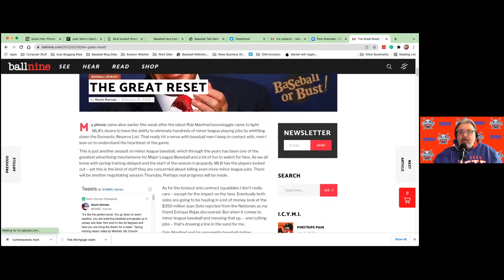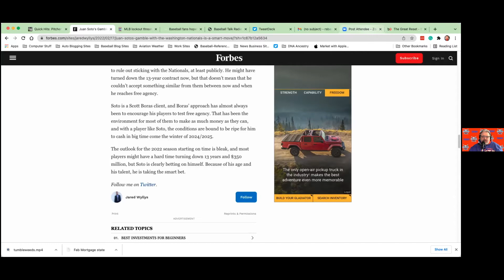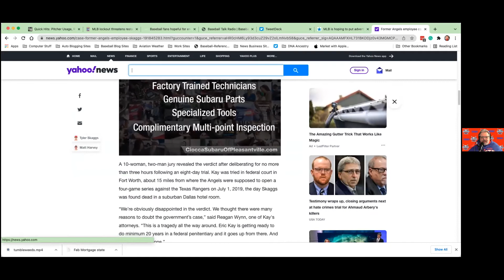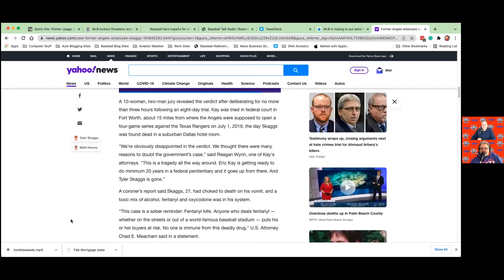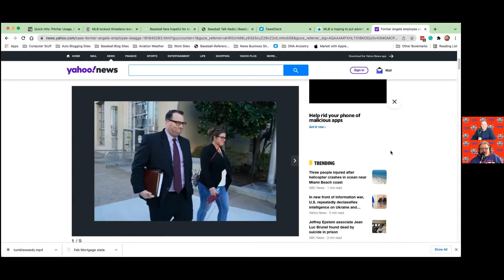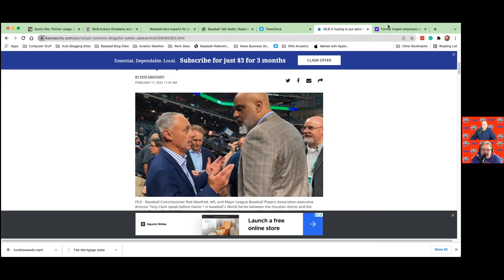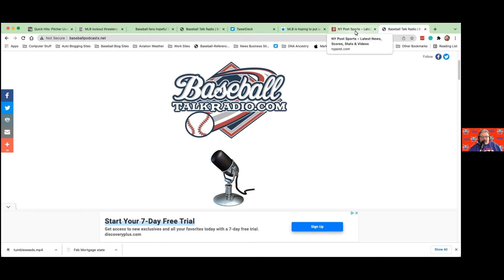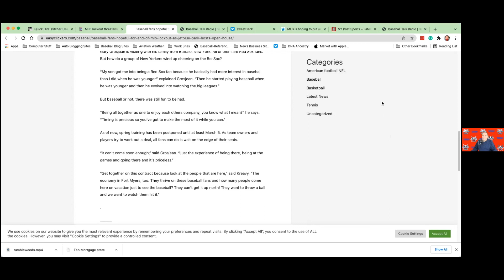The Baseball Talk Radio Show #081 What Is Manfred Doing?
No CBA, Spring Training games canceled,  and Manfred wants to dismantle more of the Minor Leagues, what is he up to?  We'll look into those issues and the trial if Eric Kay, advertising on helmets, and more on this edition of the podcast.

Contact The Show - 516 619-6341